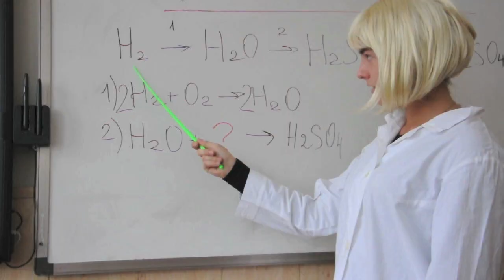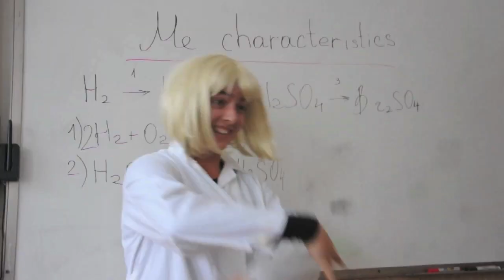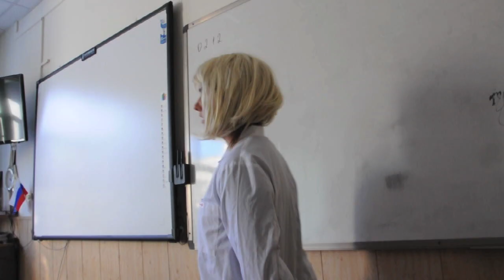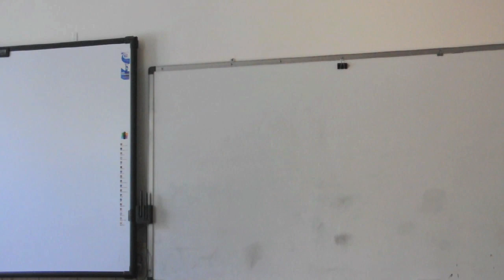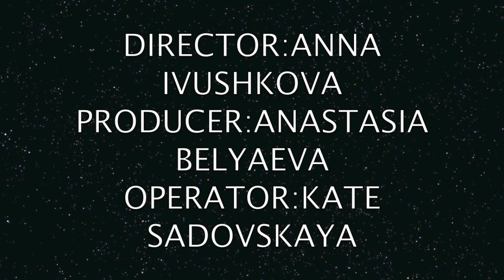English song contest